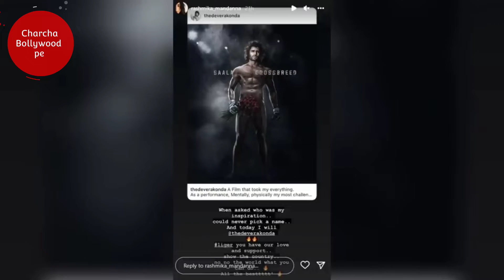Rashmika Reaction on Vijay Devarkonda Movie Liger poster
Rashmika mandana Reaction on Vijay Devarkonda Movie Liger poster
film Liger first look
Rashmika reaction film Liger
vijay devarakonda
liger trailer
liger movie
liger teaser
liger movie trailer
the liger hunt theme
liger new movie
liger song
Trending news
top trending news
latest news
top news
Bollywood news
vijay deverakonda
liger movie trailer telugu
ananya panday